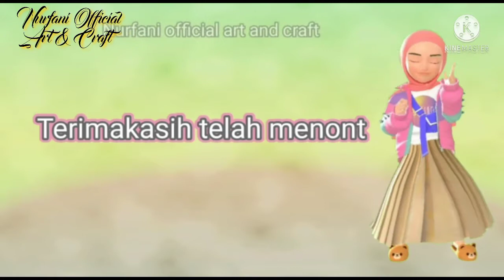65) macrame keychain tutorial from rope